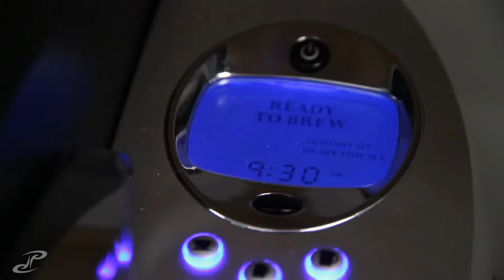VLOG 145 - first dinner party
great morning once again! got so much work done, errands done, and even got back to setting up my desk by adding some led's i got from ikea. had to rush right after to start prepping for our dinner party that evening !